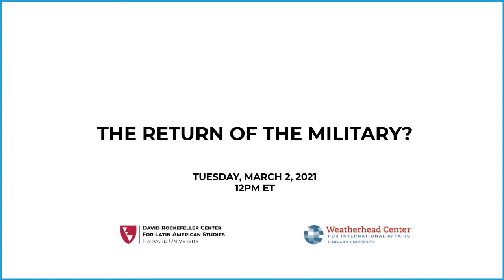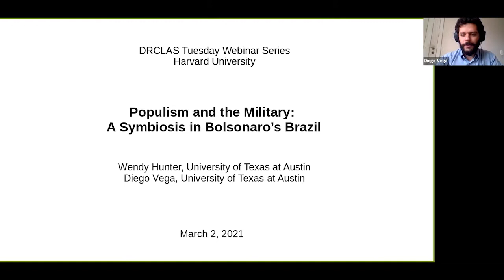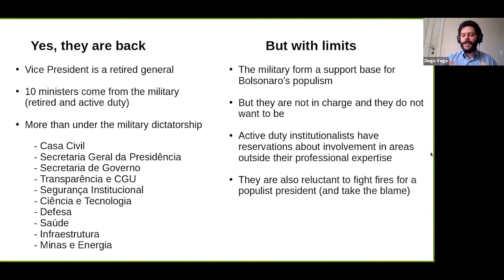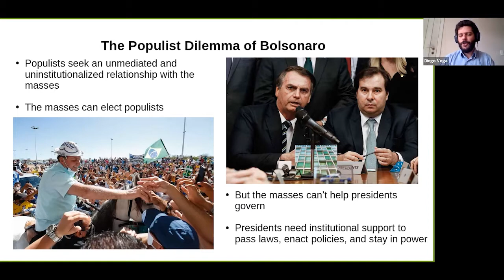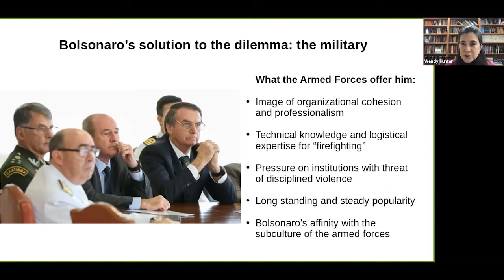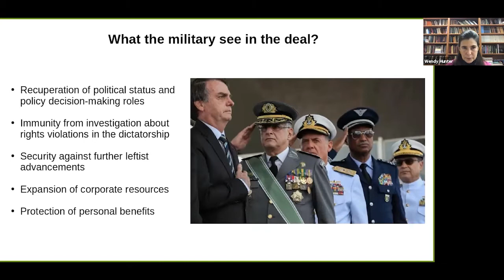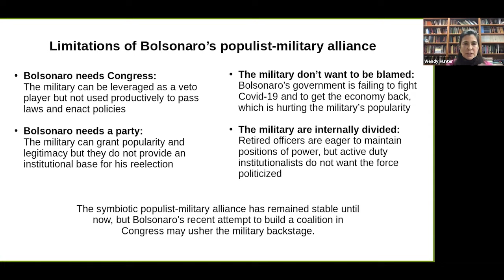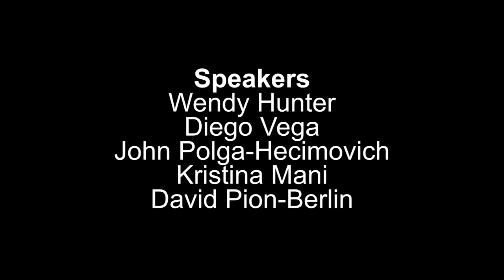The Return of the Military?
Speakers: Wendy Hunter, Professor of Government, UT-Austin; Diego Vega, PhD Candidate in Government, UT-Austin; John Polga-Hecimovich, Assistant Professor of Comparative Politics, U.S. Naval Academy; Kristina Mani, Associate Professor of Politics, Oberlin College and Conservatory; David Pion-Berlin, Professor of Political Science, University of California Riverside
Moderated by: Frances Hagopian, Jorge Paulo Lemann Senior Lecturer on Government, Harvard University

In the twenty-first century, it was assumed that Latin American militaries had finally been brought under civilian control, and that challenges to democracy would not come from the barracks. Recent developments in several countries have raised the question of whether this optimism was premature. Panelists will discuss the role the military has played in recent years, and debate whether military intervention in politics is once again on the horizon.

Presented in collaboration with Weatherhead Center for International Affairs